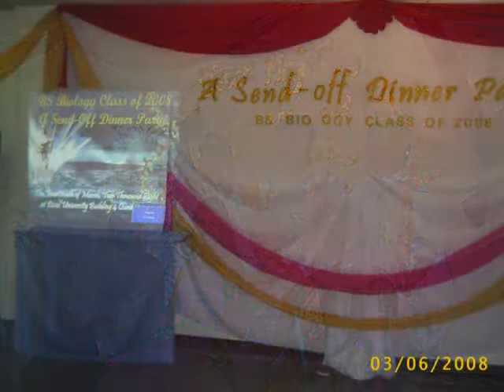SYMBIOSIS activities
few of the many activities of SYMBIOSIS